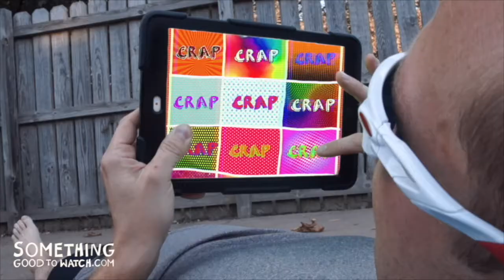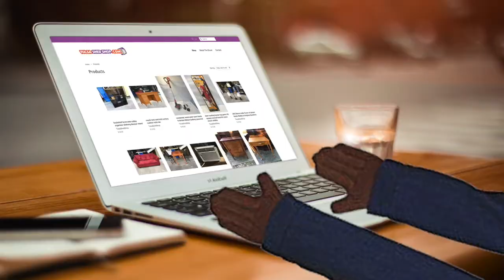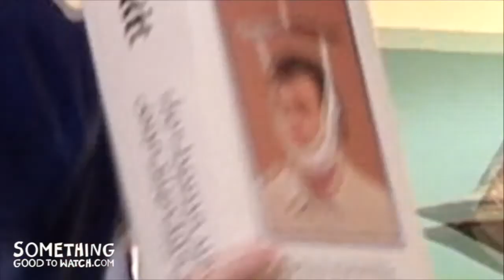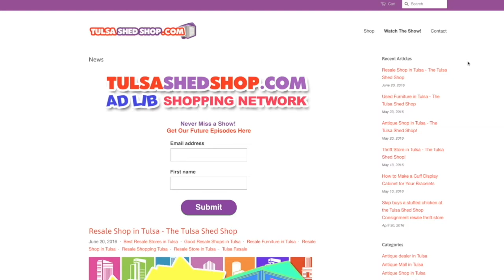The Tulsa Shed Shop Ad Lib Shopping Network - Episode 1 | A Something Good to Watch Original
The Tulsa Shed Shop is a unique web store that offers resale, furniture, antique and thrift store items in Tulsa, Oklahoma. We also offer shipping on many items as well. Find something you like? Just text or call Jonathan Pierce to come see or pick up an item. (info